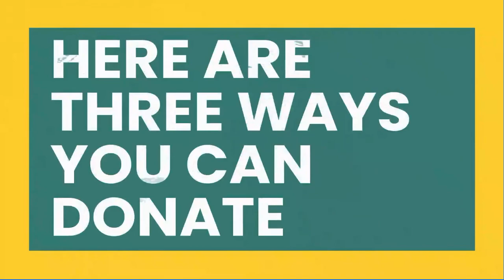Ezra Koenig and Angelique Kidjo - Married in a Gold Rush (from Batonga Foundation livestream)